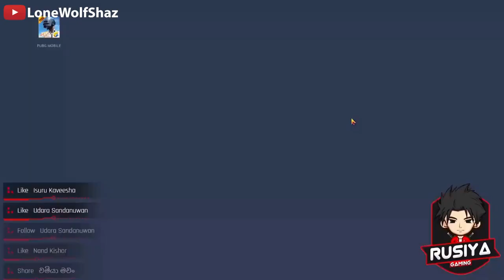STREAMERS.EXE #3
Your contribution is an investment in the creative freedom of my channel and enables me to keep my content authentic and uninterrupted. Your donation allows me the time and resources to create more videos for you.

Message me ( FACEBOOK : LoneWolfShaz ) and I will make a video of you guys!
(Frags, Ace, Clutch, Fails, Funny Moments, send anything you think is worth a look)

Each LIKE SUB COMMENT helps me to continue making VIDEOS
EVERY WEEK. Thank You!

PLEASE NOTE: All clips are owned by the below streamers.